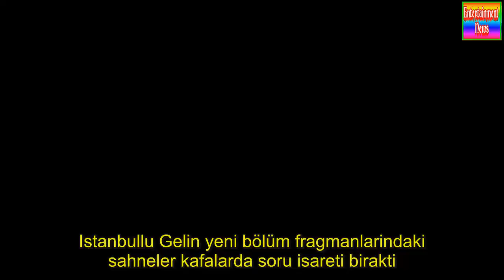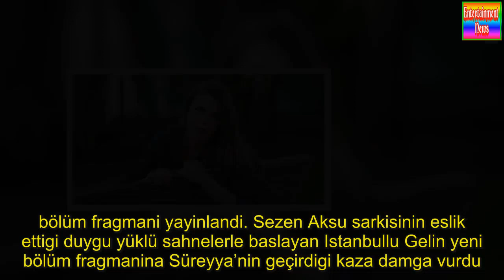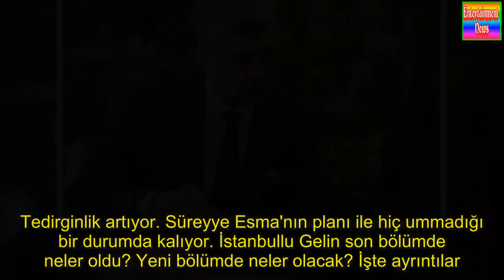İstanbullu Gelin 22. bölüm fragmanı yayında! İstanbullu Gelin 21. bölüm izle! (P5)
Istanbullu Gelin yeni bölüm fragmanlarindaki sahneler kafalarda soru isareti birakti. Mahkeme görüntülerinin dikkat çektigi Istanbullu Gelin 22. bölüm fragmanlarina Süreyya'nin geçirdigi trafik kazasi damga vurdu. Genç kadinin akibetini merak eden izleyiciler bu aksamki bölümü heyecanla bekliyor. Peki yeni bölümde baska neler olacak? Iste Istanbullu Gelin 22. bölüm fragmanlari ve ipuçlari!
Istanbullu Gelin dizisinin 22. bölüm fragmani yayinlandi. Sezen Aksu sarkisinin eslik ettigi duygu yüklü sahnelerle baslayan Istanbullu Gelin yeni bölüm fragmanina Süreyya’nin geçirdigi kaza damga vurdu. Peki yeni bölümde neler olacak? Süreyya’nin geçirdigi kaza dengeleri nasil degistirecek?

 Süreyya ve Faruk’un türlü sinavlardan geçen askini çarpici bir sekilde aktaran Istanbullu Gelin bu aksam 22. bölümüyle izleyici karsisina çikacak. Küçük Emir’in gerçekleri ögrenecegi yeni bölümde sürprizlerle dolu gelismeler var. Iste Istanbullu Gelin yeni bölüm fragmanlari!
Bosanacaklari kesinlesen Süreyya ve Faruk kendi sorunlariyla bas basa kalirlar. Süreyya, Istanbul’da yeni bir hayat kurmanin yollarini ararken Can’dan gelen teklifle bir seçim yapmanin esigine gelir. Babasinin Faruk oldugunu ögrenen Emir’in hamlesi ise Begüm’ün canini çok sikar. Öte yandan Osman ile Burcu’nun iliskisi tatsiz bir tesadüfle yeni bir boyut kazanir. Mahkemeye saatler kala yasananlar Boran’lar için yeni bir dönemin basladiginin habercisidir. Adem’in, Boranlarin gayrimesru çocugu oldugunu tüm Bursa’ya ilan etmesiyle savas artik baslamis olur. Faruk’un misilleme hamlesi Adem’de soguk dus etkisi yaratir. Esma da itibarlarini korumak için kendi yöntemleriyle devreye girer. Süreyya, kalan esyalarini toplamak ve Esma ile yüzlesmek için konaga gittiginde Begüm ile karsilasir. Begüm’ün tavri ise nettir. Süreyya’nin Faruk’la ilgili olan kafa karisikligi Can’dan gelen bir telefonla gidecektir. Star Tv'nin sevilen dizisi İstanbullu Gelin'in 22. bölüm fragmanı yayınlandı' Fragman nefesleri kesti. Faruk ve Süreyya’nın barışma haberi konakta bomba etkisi yaratıyor. Mezarın açılma tarihi ise her geçen gün yaklaşıyor. Tedirginlik artıyor. Süreyye Esma'nın planı ile hiç ummadığı bir durumda kalıyor. İstanbullu Gelin son bölümde neler oldu? Yeni bölümde neler olacak? İşte ayrıntılar. Kendisiyle ilgili radikal kararlara varan Esma, oğullarının büyük korku ve panik yaşamasına sebep olacak. Babasının Faruk olduğunu öğrenen Emir ne yapacak? İstanbullu gelin 22. bölüğm fragmanında neler oluyor? İşte dizinin son bölümüne dair ayrıntılar. Boşanacakları kesinleşen Süreyya ve Faruk kendi sorunlarıyla baş başa kalırlar. Süreyya, İstanbul'da yeni bir hayat kurmanın yollarını ararken Can'dan gelen teklifle bir seçim yapmanın eşiğine gelir. Babasının Faruk olduğunu öğrenen Emir'in hamlesi ise Begüm'ün canını çok sıkar. Öte yandan Osman ile Burcu'nun ilişkisi tatsız bir tesadüfle yeni bir boyut kazanır. Mahkemeye saatler kala yaşananlar Boran'lar için yeni bir dönemin başladığının habercisidir. Faruk ve Süreyya'nın barışma haberi konağa bomba gibi düşer
Faruk ve Süreyya'nın aldığı karar konakta şok etkisi yaratır. Kendiyle ilgili radikal değişikliklere giden Esma'nın hamlesi oğullarının büyük bir korku ve panik yaşamasına sebep olur. Öte yandan mezarın açılma tarihi yaklaşmaktadır. Adem, Garip'ten aldığı fikirle Boranları derinden sarsmaya hazırlanır. Dilara'nın evlilik sürecinde tanıklığı ettiği şeyler onu birtakım sorgulamalara mecbur kılar. Esma'nın herkesten habersiz devreye soktuğu plan Süreyya'yı hiç ummadığı bir duruma düşürecektir.